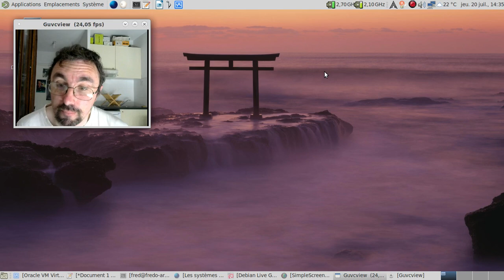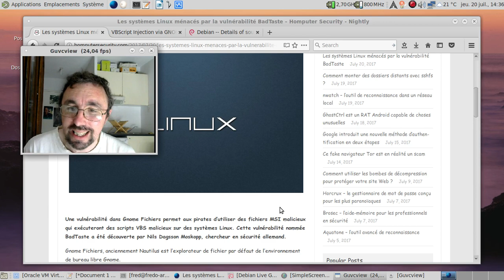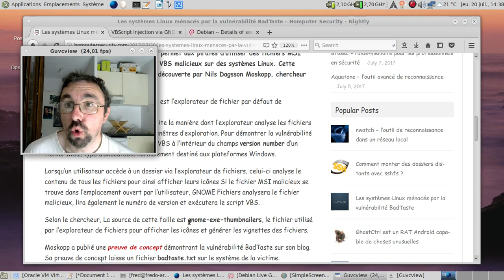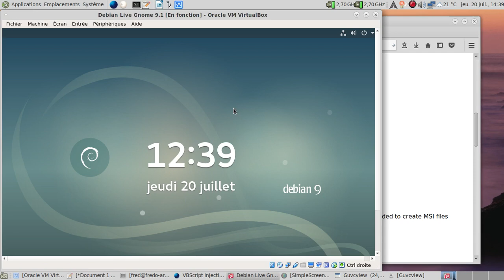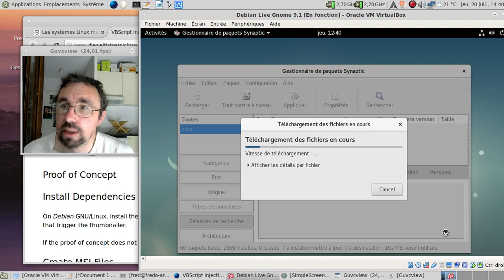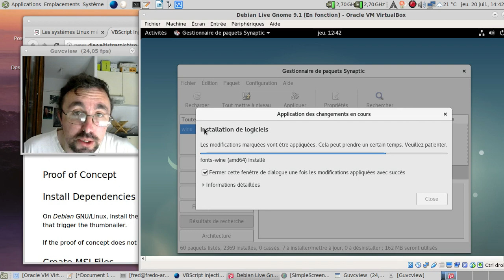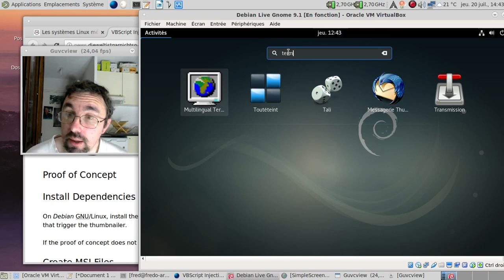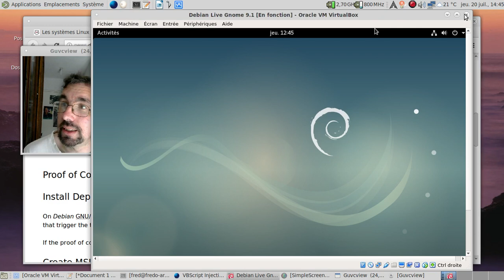Attention à la désinformation sur la faille BadTaste !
Ça me facilitait le transit de faire une vidéo en pleine période de vacances, mais quand il le faut, il le faut ! :(

Horodatage :

00:55 : l'article "trompeur" sur homeputer security
01:07 : premier élément détruisant la crédibilité du titre de l'article
01:28 : deuxième élément détruisant la crédibilité du titre de l'article
02:46 : troisième élément détruisant la crédibilité du titre de l'article
03:07 : et en plus, il faut utiliser Wine ?
03:17 : une liste de pré-requis de plus en plus importante...
03:47 : informons nous à la source...
03:55 : le logo de Wine un brin recolorié ?
04:20 : regardons comment reproduire la vulnérabilité...
04:36 : voyons dans une Debian GNU/Linux Gnome live
05:20 : lançons synaptic pour installer Wine...
05:53 : récapitulatif de l'installation pour Wine
05:59 : la liste des paquets installés...
06:03 : gnome-exe-thumbnailers est absent, tiens donc...
07:16 : petite piqûre de rappel...
09:00 : profitons-en pour revenir sur la faille de systemd-resolved
09:35 : tiens, uniquement du NetworkManager :)
09:44 : gnome-exe-thumbnailer s'est-il installé en douce ?
09:59 : il faut l'installer si on en a besoin...
10:03 : conclusion